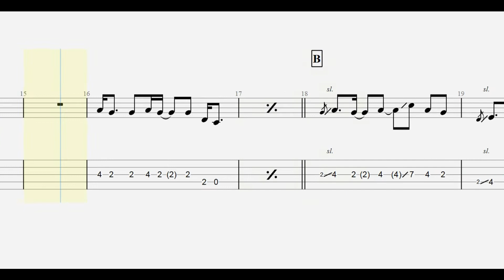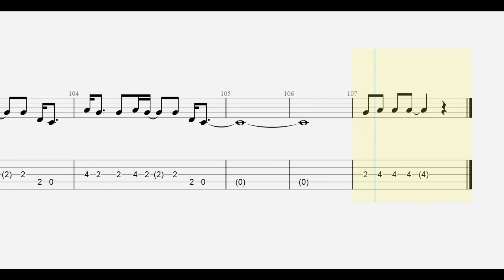B'z. 有頂天 bass tab